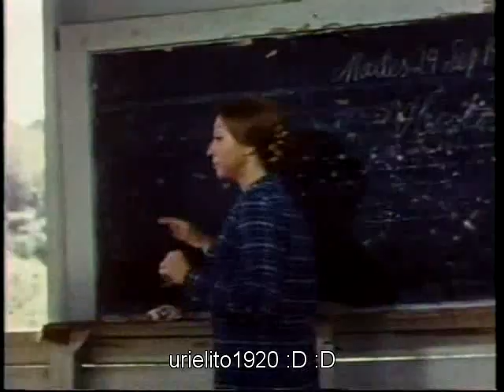Arocho y Clemente (1970) - #2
Escuela / Viejo Verde / Fiesta /Miguel Angel Alvarez & Jacobo Morales

Película de Puerto Rico (via Mexico). Basada en hechos reales

Título completo: Arocho y Clemente (los que murieron en la horca).
Director: Miguel Angel Alvarez.